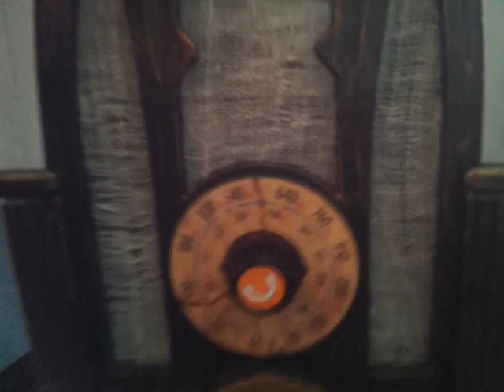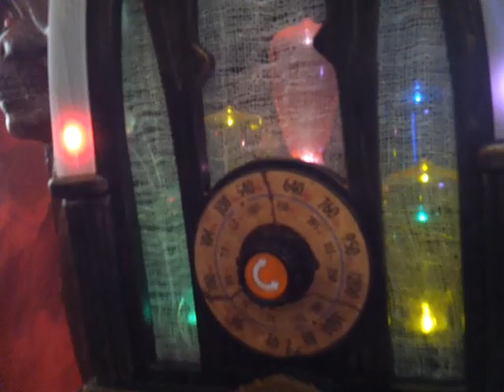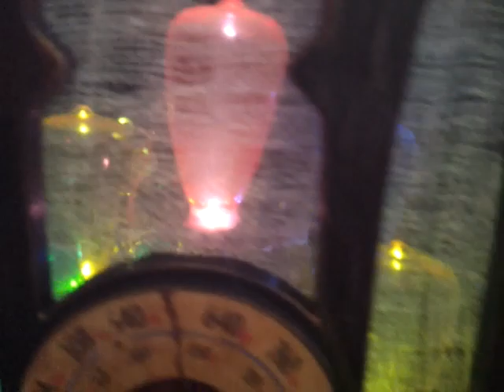Retro Radio | Tombstone Reviews